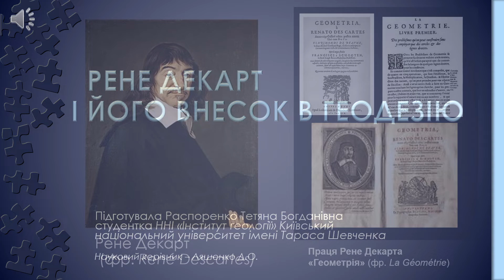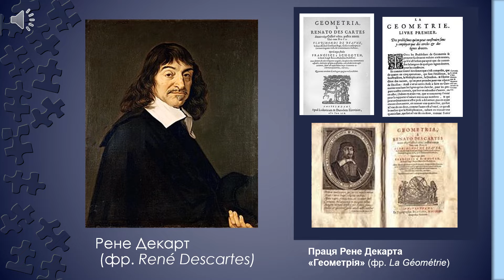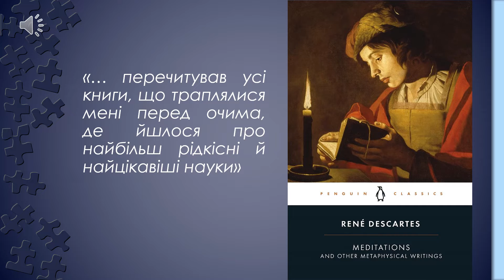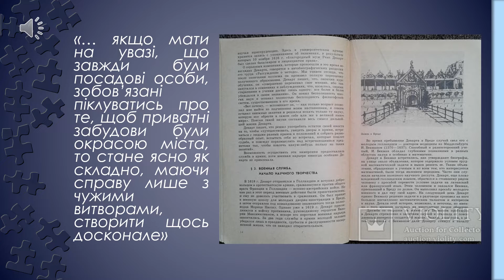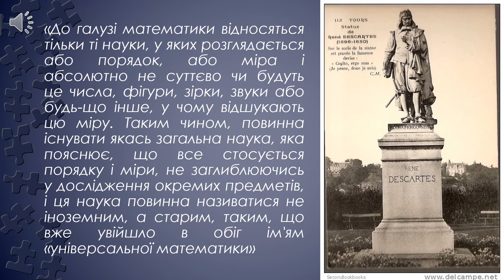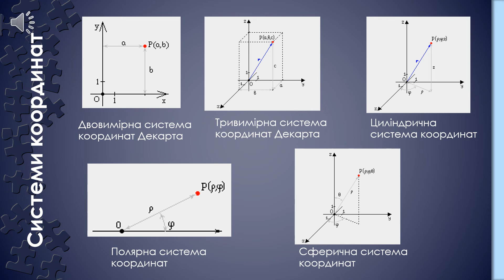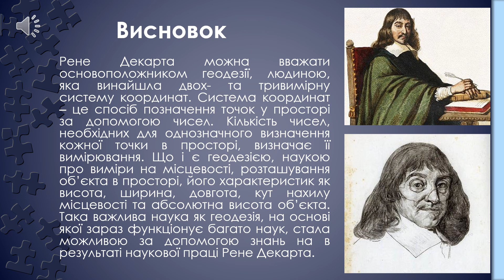Рене Декарт і його внесок в геодезію - Распоренко Тетяна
Доповідь на студентському науково-практичному семінарі «Геодезія та землеустрій – вчора, сьогодні, завтра»  - Распоренко Тетяна
Детальніше дивіться за посиланням